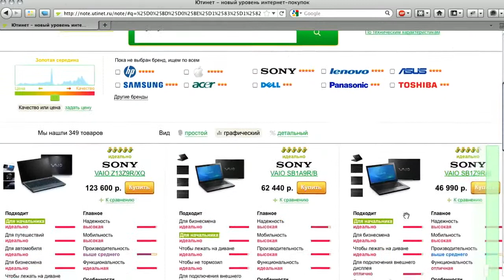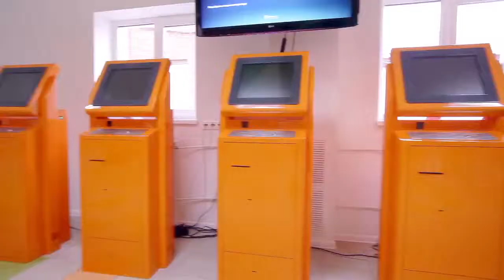Видео о компании Ютинет Ру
«Ютинет.Ру» — это новая философия покупок, новый способ жить, не тратя драгоценное время на второстепенные вещи. На странице подробный ассортимент товаров. Новый уровень покупок -- это когда выбор становится осознанным и простым -- выбор товара для покупателя, а не покупателя для товара.